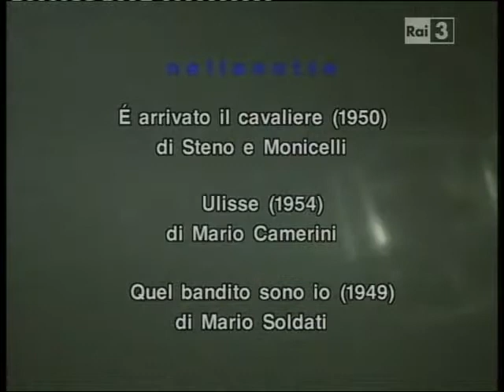Fuori Orario - Cinema sul fondo: la lente di Mario Bava (16-12-2011) - Introduzione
Per il ciclo "Cinema sul fondo" (curato da Ciro Giorgini), Enrico Ghezzi presenta tre film con la fotografia curata da Mario Bava: "È arrivato il cavaliere" di Monicelli e Steno, "Ulisse" di Mario Camerini, "Quel bandito sono io" di Mario Soldati.